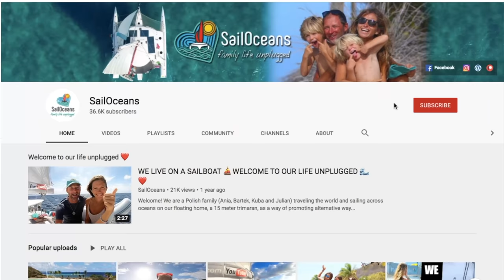I BROKE MY HAND ON A SAILBOAT! How do we deal with medical care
I broke my hand on a sailboat. Life aboard a sailboat can be quite demanding even when  you are 100 per healthy...Today I would like to share with you  how I have been managing every day boatlife with one hand and how do we deal with medical care while living on a sailboat.
Stay safe and thank you for being with us

JOIN OUR LOVE BOAT GROUP:
(Extra content for our Patrons only)

HOW TO BUY A BOAT AND LIVE ABOARD?

OUR STORY:
We are a Polish family (Ania, Bartek, Kuba and Julian) traveling around the world with our floating home trimaran, as a way to promote an alternative lifestyle outside the system. In our episodes, we want to inspire you to a conscious life, to reach your own needs, feelings, not to put your dreams (small and large) to "sometime", and bring awareness into our lives. Your support shows us that this awakening of awareness about life outside the system is needed and you want more!